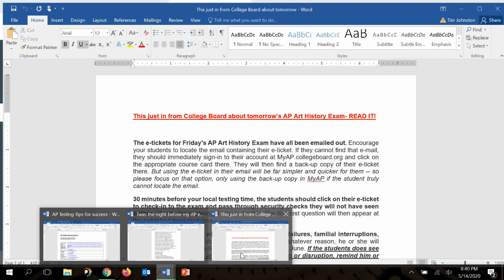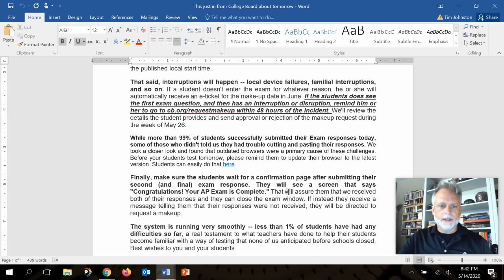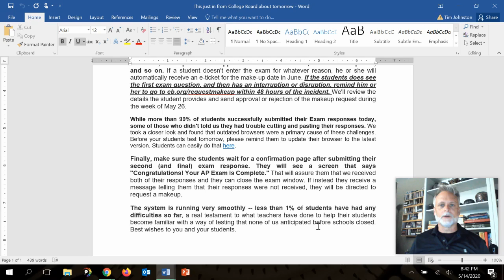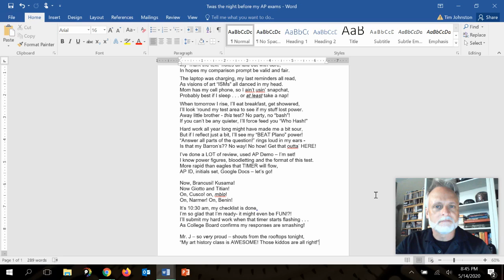APAH One more thing . . .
AP Art History: Just one more thing . . .